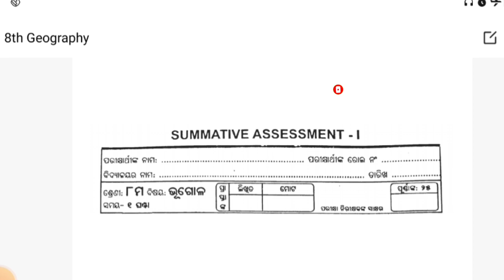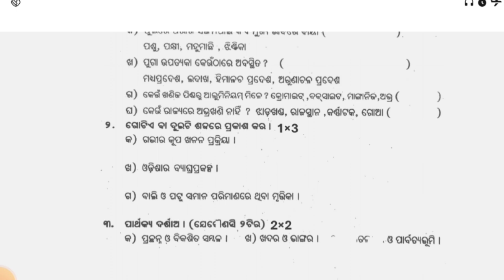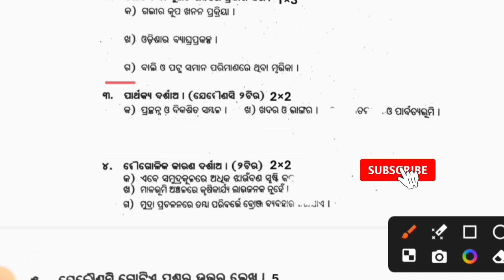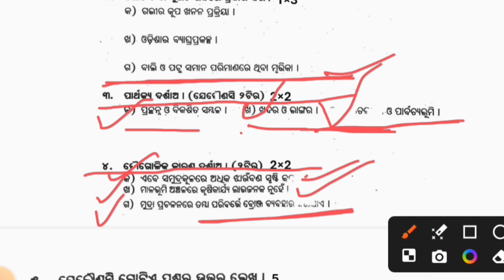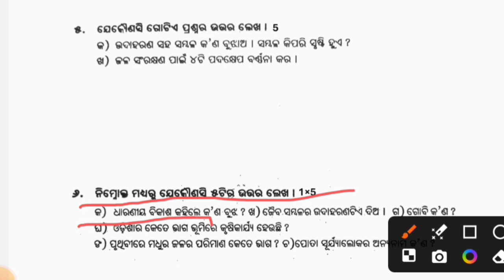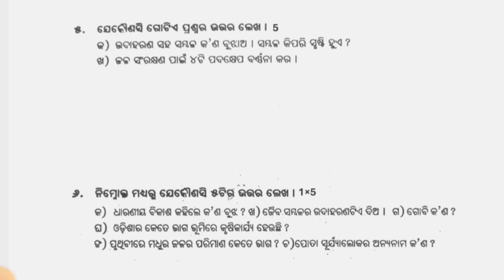ଅଷ୍ଟମ ଭୂଗୋଳ SA-1 ର REAL ପ୍ରଶ୍ନ ପତ୍ର//REAL QUESTION ANSWER OF 8TH GEOGRAPHY FOR THE YEAR - 2024...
About this video:
Ei video re ame SA-1, astama sreni bhugola bisayara ra sampurna real question paper bahara kariachhu, jahaku chhatra chhatri Mane dekhila matre sahajare bhuliba sampurna asambhaba ebong nijara saphalata ku sunischita kariparibe Ethire tikie matra sandeha nahin, Tenu yatha sighra ei video ti dekhi nijara saphalata ku sunischita Kara.